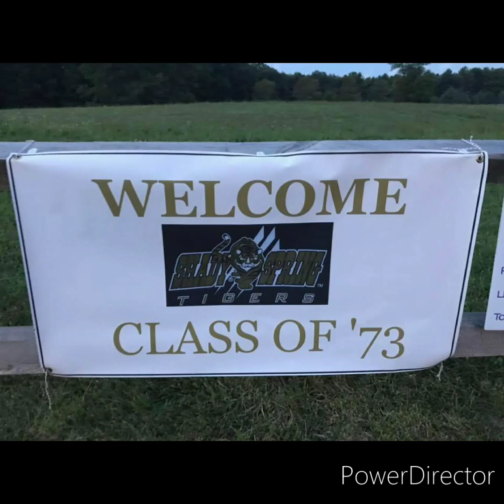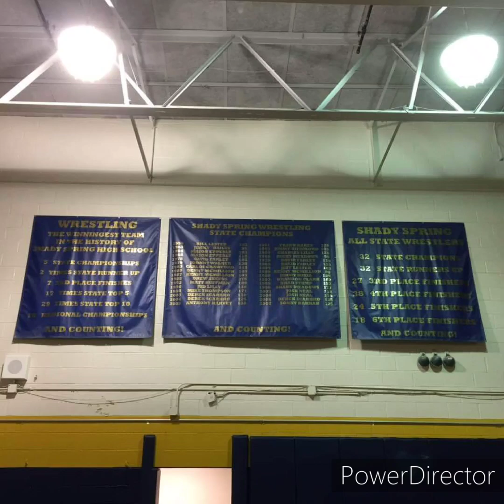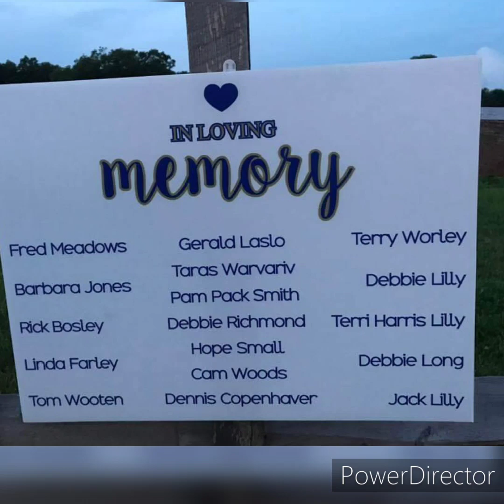Shady Springs High school getting ready for class reunion